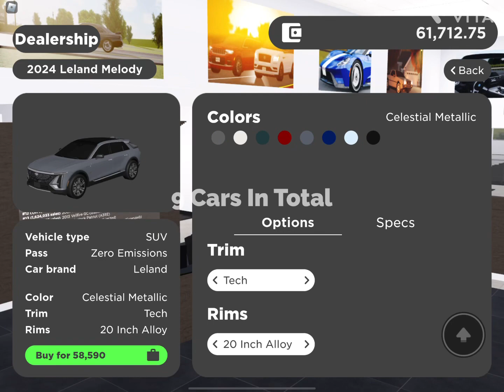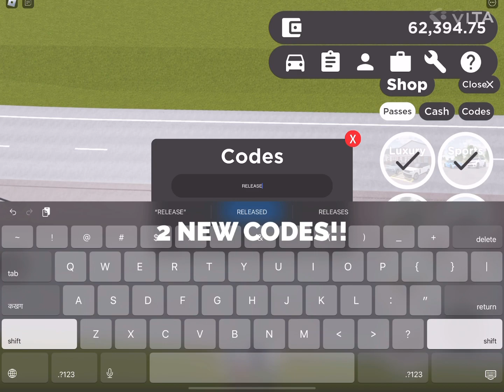1 minute and 17 seconds of the new update || Greenville Roblox